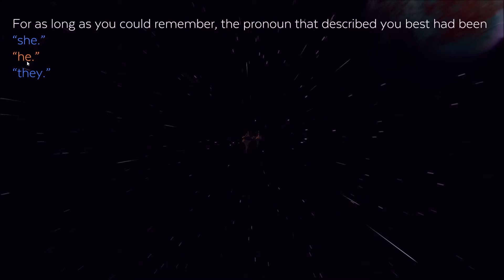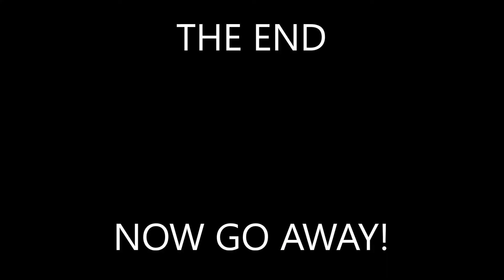Ben can't play EVENT [0] (BAD WORDS MODE)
event 0 is a game were you have to spell...so i am f#$ked.